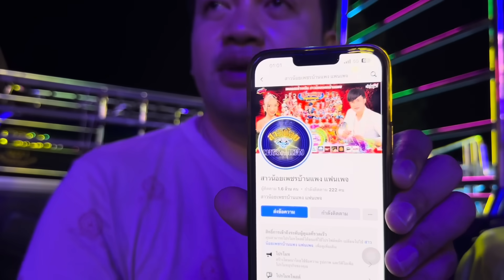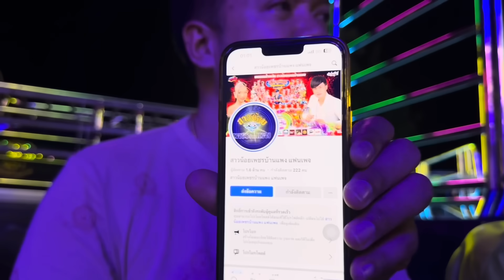อุ๋งอิ๋ง -แม่หน่อย มีเรื่อง ถึงต้องได้กลับบ้านด่วน!